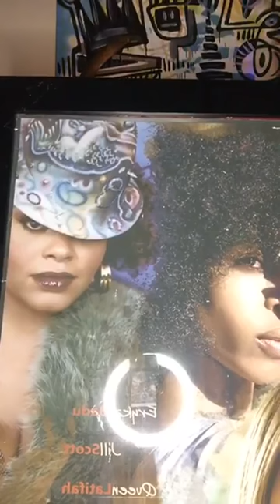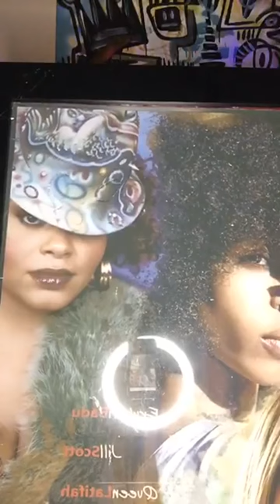Jill Scott Vs Erykah Badu IG Live Battle (FULL)